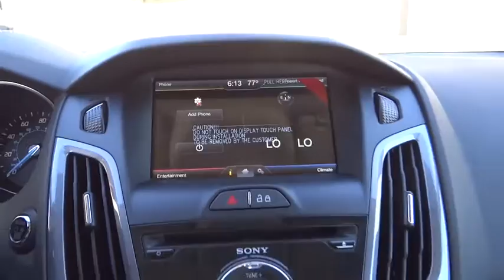2014 Ford Focus Riverside, Fontana, Redlands, Rancho Cucamonga, Palm Springs, CA 00142006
2014 Ford Focus

Fairview Ford
292 North G Street